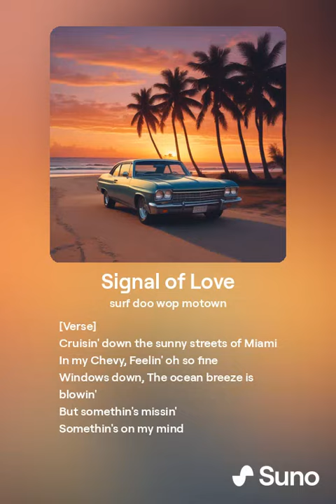Signal of Love (Version 1)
Doo Wop style AI Song about turn signals, non-commercial, everything was created and generated by Suno AI,